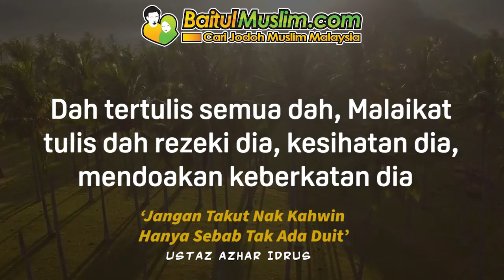Jangan Takut Nak Kahwin Hanya Sebab Tak Ada Duit - Ustaz Azhar Idrus